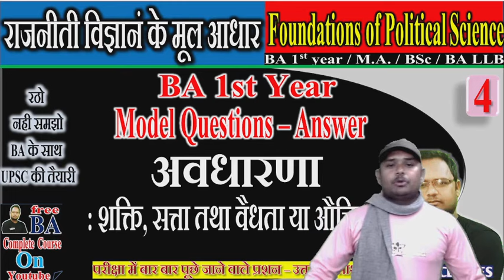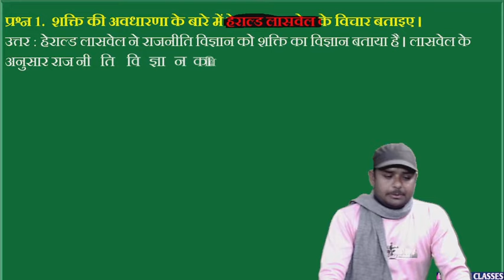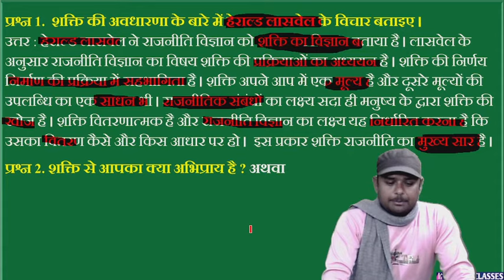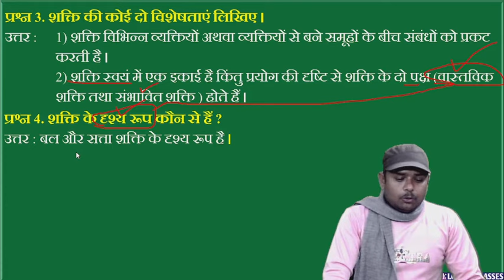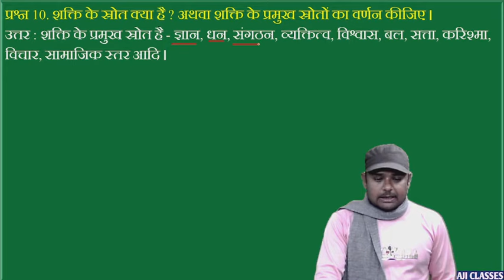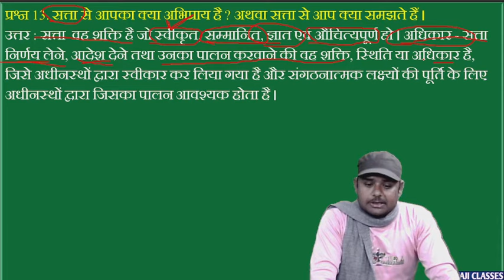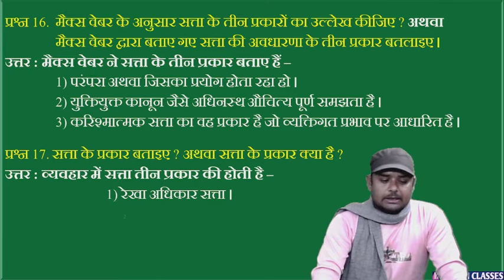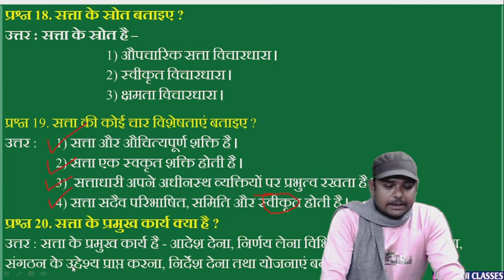4. Political science, BA 1st year, सत्ता एवं शक्ति की अवधारणा, Shakti, satta aur Vaidhta, Lodha sir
📚Lecture - 4

🔴 Topic - शक्ति, सत्ता , वैधता और औचित्य की अवधारणा, महत्वपूर्ण प्रश्न - उत्तरों के साथ

✍ राजनीतिक विज्ञान : राजनीति विज्ञान के मूल आधार,
Political science : Foundation of Political science , BA 1st year ( 1st and 2nd semester )

शक्ति का अर्थ क्या है?
शक्ति कैसे काम करती है
शक्ति से आप क्या समझते हैं इसके स्रोत का वर्णन कीजिए?
शक्ति और अधिकार से आप क्या समझते हैं?
शक्ति के 3 प्रकार कौन से हैं?
शक्ति का महत्व क्या है?
अधिकार कितने प्रकार के होते हैं?
भारत के 6 मौलिक अधिकार कौन कौन से हैं?
अधिकार कितने होते हैं?
कर्तव्य कितने हैं?
11 मूल कर्तव्य क्या है?
11 मौलिक कर्तव्य क्या है?
मनुष्य का परम कर्तव्य क्या है?
संविधान की परिभाषा क्या है?
मूल कर्तव्य कहाँ से लिया गया है?

सत्ता और शक्ति में क्या अंतर है?
सत्ता की परिभाषा क्या है?
शक्ति से आपका क्या अभिप्राय है?
विज्ञान में शक्ति का अर्थ क्या है?
शक्ति का स्रोत क्या है?
शक्ति के प्रकार कितने होते हैं?
शक्ति किसका मात्रक है?
शक्ति के उपयोग क्या हैं?
शक्ति की विशेषताएं क्या हैं?
शक्ति का स्वरूप क्या है?
शक्ति का विमीय सूत्र क्या है?